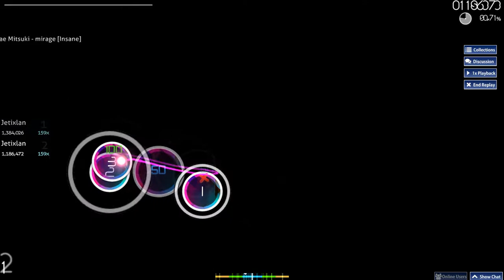Shimotsuki Haruka, Nakae Mitsuki - mirage [Insane]